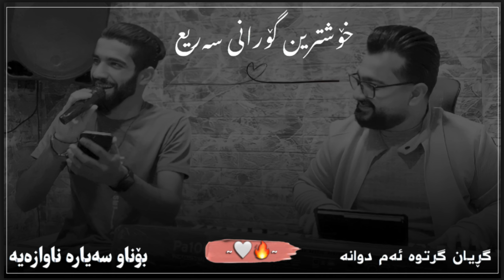Alandy shex ( shaz) 2023 ORG Ahmad Gomlay ئەلەندی شێخ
بۆ بینینی هەموو دانیشتنەكان لەم چەناڵە سەبسكرایب بكەن